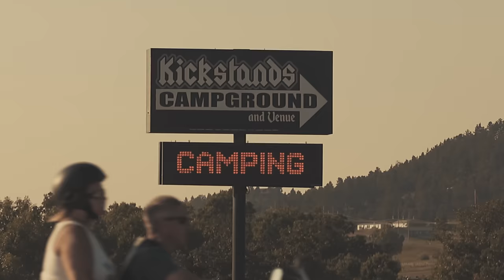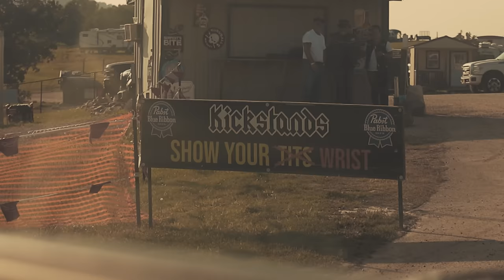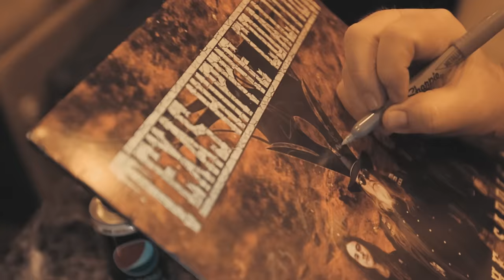Texas Hippie Coalition - Hard Habit (Official Music Video)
Stream ‘Hard Habit’ from THC’s latest album release on your preferred music service:

HARD HABIT – Lyrics:
I need a drink just one more round
I know it burns a little I like the way it goes down
I’ll take a shot make it a double
Don’t worry bout me none I’m already in trouble

I’m sorry that you are a hard habit to break
And I know that you are just something that I can’t shake

I’m so addicted to you, no I can’t put you down
I can’t put you down
I’m so addicted to you, you know that it’s true
It’s true. Addicted to you

Call the doctor, pass it my way
You know that I wanna tell ya, but it’s best not to say
Fire it up, we’re about to get lit
No don’t try and stop me, cause it’s my hit

Yeah you know it’s true
I’m addicted to you